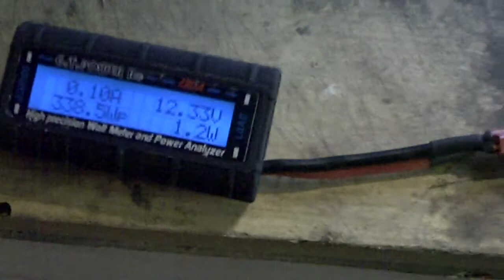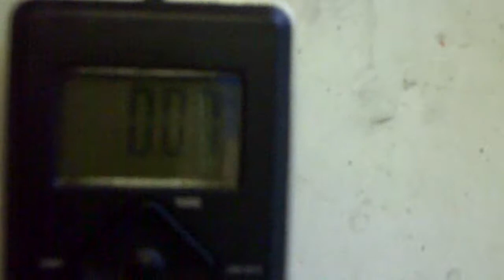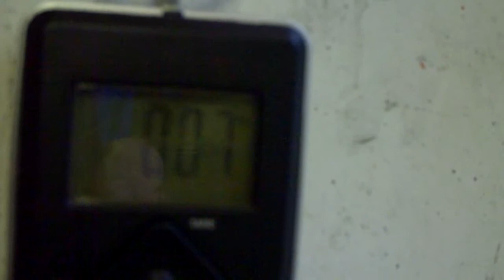Test von NTM Motoren mit 910KV im Leistungstest was sie hochziehen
NTM Motoren mit 910KV im Leistungstest was sie hochziehen. Aufbau über eine Aluschiene an der eine Digilalwaage hängt das so der Zug nach oben gemessen werden kann. Der Motor hebt bei Vollgas gute 1800g bei 27A aufnahme. Also genug Leistung bei einem Kopter der 5kg an gesamtgewicht hat.